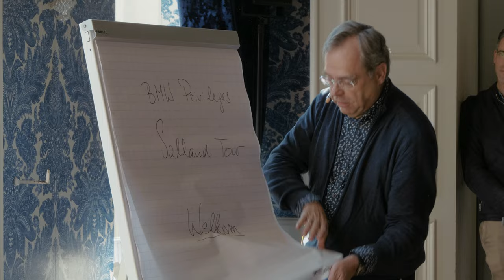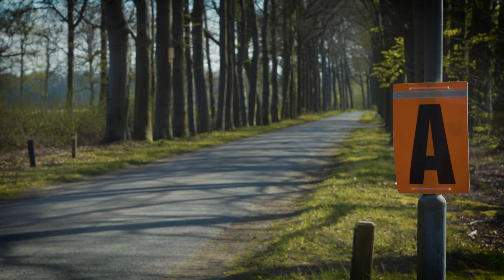BMW Privileges | Salland Tour | BMW.nl